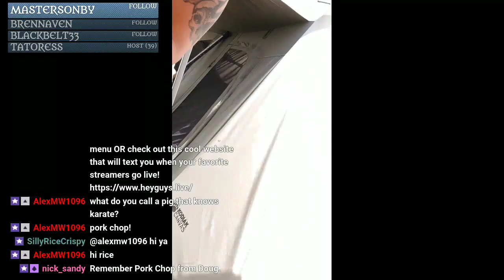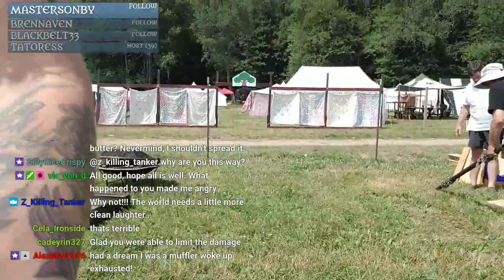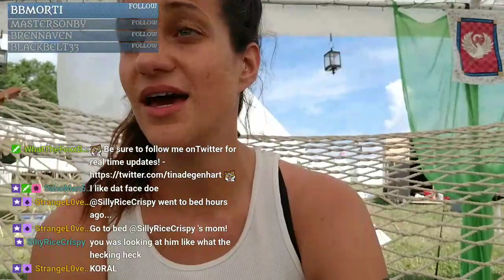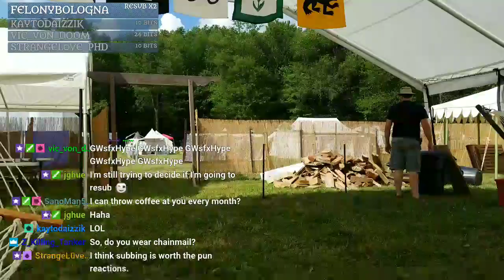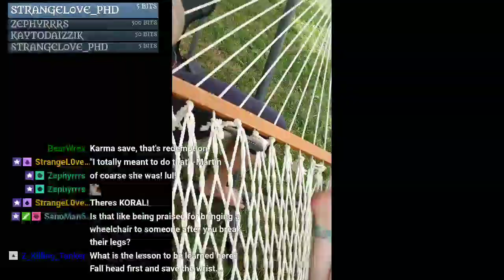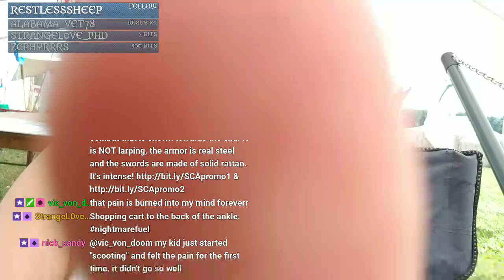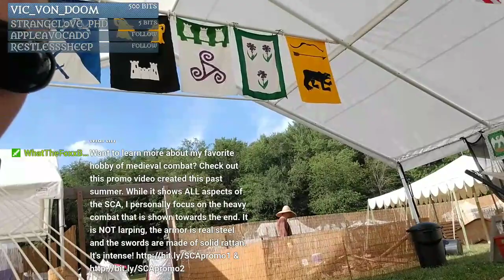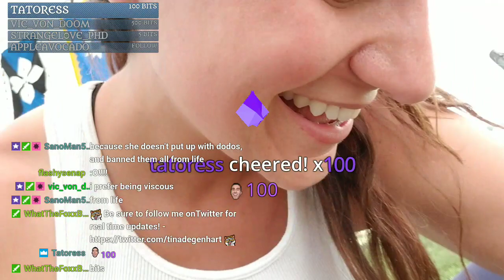SCA - Pennsic Setup 2